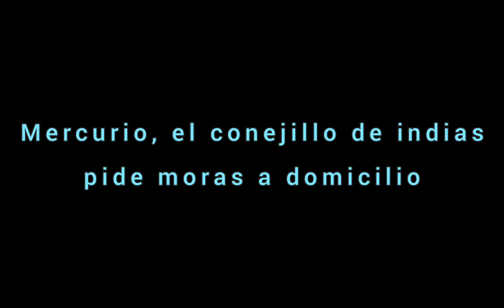La merienda de Mercurio, el conejillo de indias (ordena MORAS A DOMICILIO) (leer descripción)